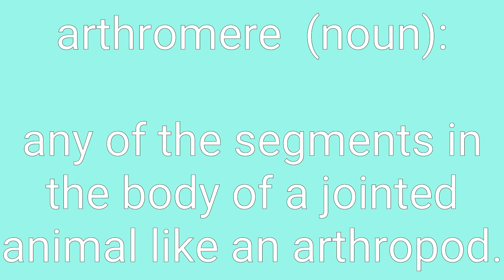Arthromere Definition & Meaning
Definition of arthromere in English. Meaning of arthromere in English. Example of arthromere. Synonyms of arthromere. Spelling of arthromere. How to pronounce arthromere.

arthromere means:
1. any of the segments in the body of a jointed animal like an arthropod.